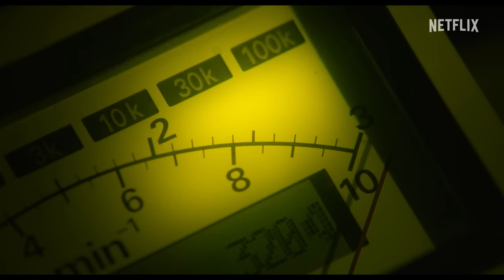『THE DAYS』本予告 - Netflix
Netflixシリーズ「THE DAYS」6月1日世界独占配信

2011年3月11日、津波によって発生した未曾有の危機《福島第一原発事故》。間違ったのは誰なのか。あの場所で何があったのか。

役所広司 福島第一原発所⻑
竹野内豊 1・2号機当直⻑
小日向文世 総理大臣
小林薫 ベテラン運転員